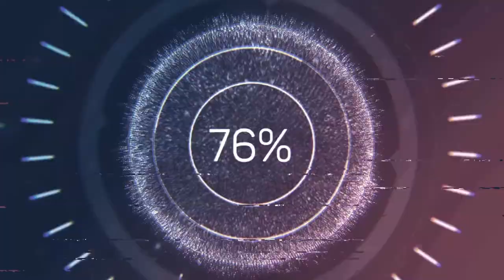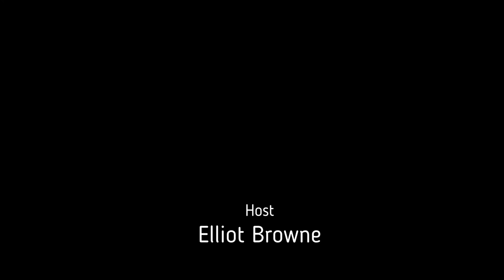How to use CHATBOTS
Welcome to the first episode of this Brand New Series “The Pivotal Podspective” where your host Elliot Browne is chatting with ‘Guest-Extraordinaire’ Adrian Dorobantu who is the resident Chatbot & Digital Marketing Expert, about the what, why and how to use CHATBOTS. Find out about how you can save time and money engaging with your audience, customers and potential customers effectively and efficiently. This form of engaging with people through Social Media and Websites is on the rise and you need to listen to these two, if you want to know just that little bit more than the your competition.

Elliot is going “all-in” to bring together a creative collective of guests for you to find out who is doing what to get results in the New World Of Business. These are not just “extraordinaires-in-their-field” using the freshest, most successful, and innovative business trends, they are making moves and now they are opening up about how its done. These guys are personable too and through the chat you’ll be getting tips, a few giggles, secrets and a whole lot of edutainment thrown in, just for good measure…

Find us at:
Spotify/iTunes - Essex Business Radio
iOS/Android - Essex Business Radio